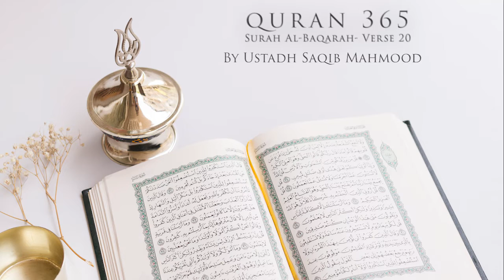Don't deprive yourself (2:20)